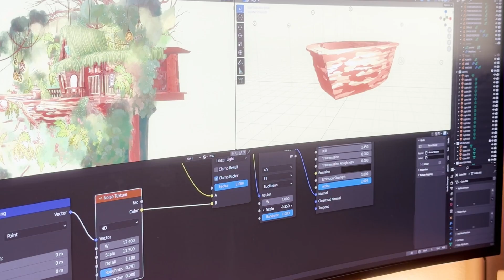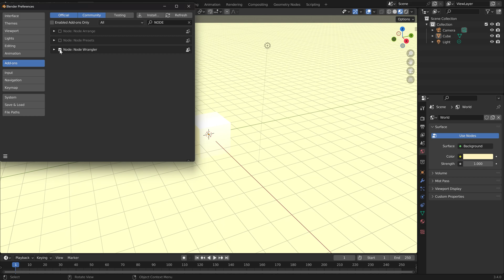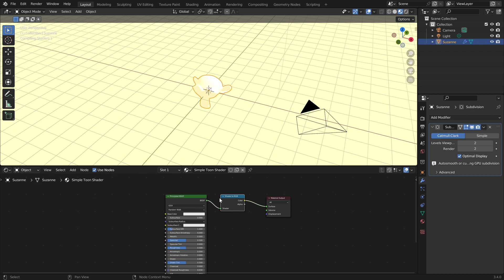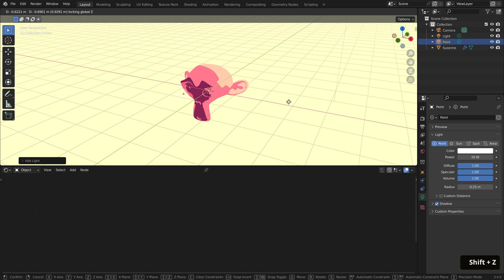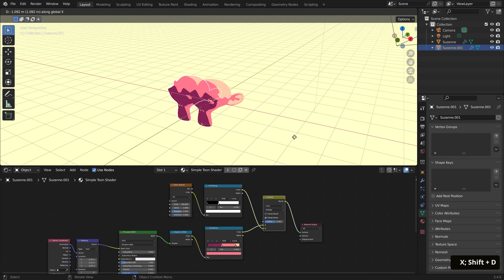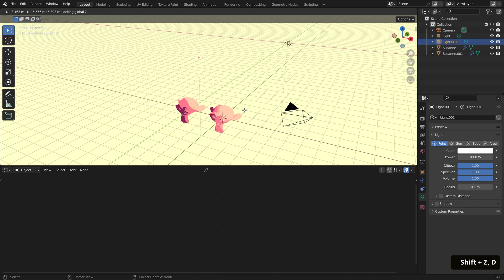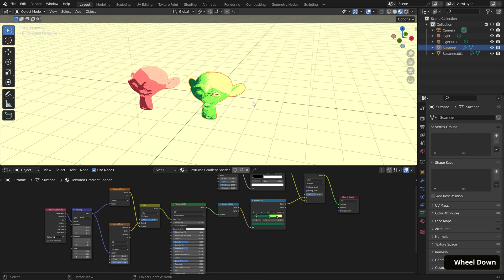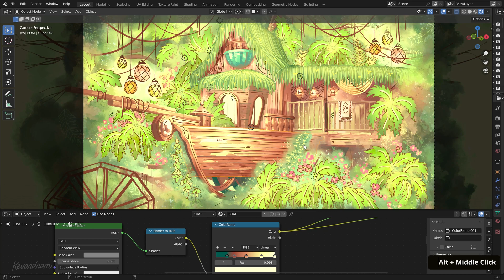3 Simple Stylized Toon Shaders for Creating 2D/3D Artworks in Blender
Hey Everyone! Decided to compile a few shaders in Blender 3D with Eevee I use in my work and some from my tutorials. These are great if you’re trying to learn how to replicate 2d works in 3d. And they’re great for combining with grease pencil! Again, I’m sure there’s more optimal setups, but I hope you guys find this helpful!

◈ TIMESTAMPS ◈
0:00 - Intro
1:27 - Setup
3:01 - Simple Toon Shader
8:22 - Textured Gradient Shader
11:38 - Watercolor-Like Shader
15:00 - Course Info and Outro

◈ EQUIPMENT ◈
❚ Sony Alpha ZV-E10
❚ Key Light
❚ Ring Light
❚ Monitor Stand
❚ XP Pen Tablet Artist 13.3 Pro
❚ Microphone Shure MV7
❚ Mic Stand Rode PSA1
❚ Camera Holder Gooseneck Mount
❚ Desk Light